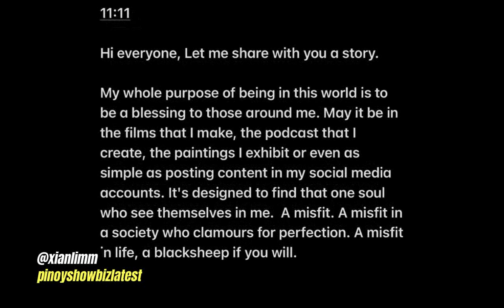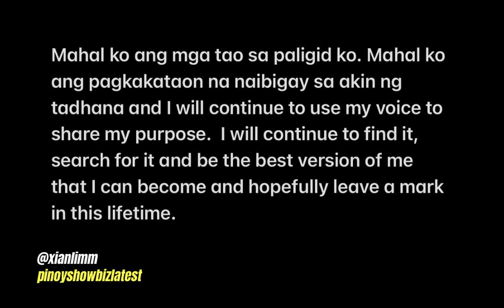Xian Lim Nagsalita tungkol sa kanila ni Kim at ang mga nagpapalaganap ng fake news! Alamin!